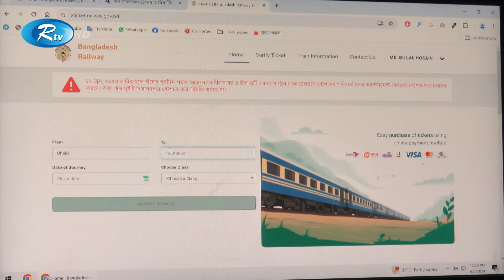ঈদুল আজহার স্পেশাল দুটি ট্রেনের টিকিট বিক্রি শুরু | Ticket | Eid-ul-adha | Rtv News